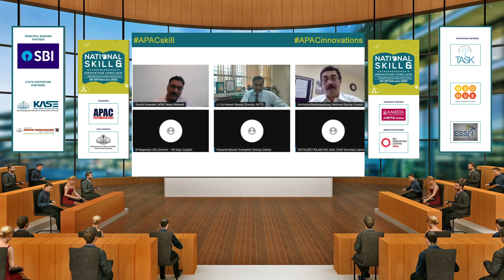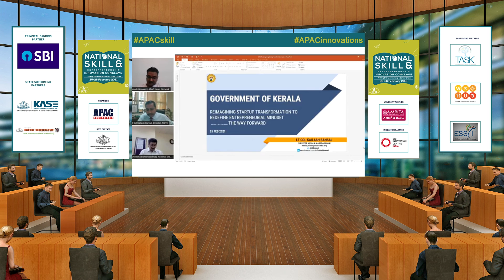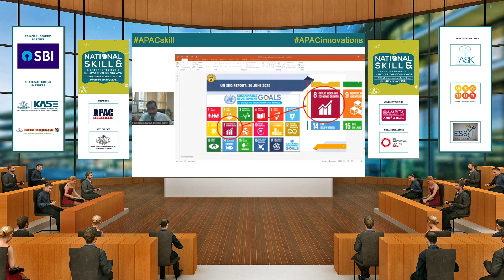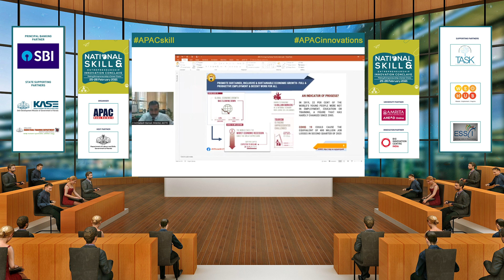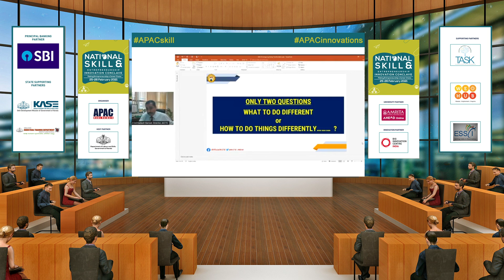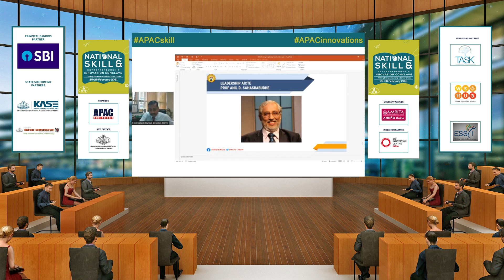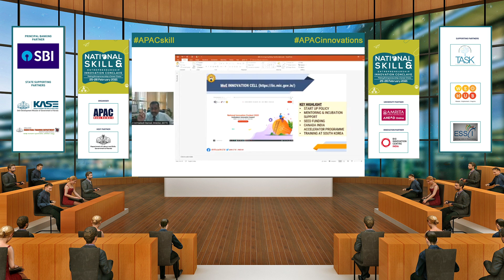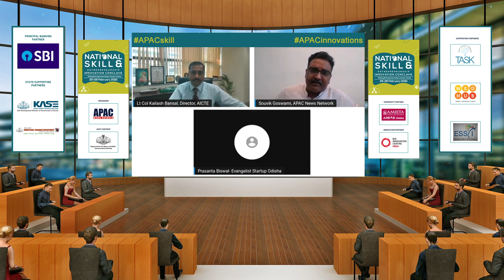APACskill | Lt. Col. Kailash Bansal, Director, AICTE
APACskill | Lt. Col. Kailash Bansal, Director, AICTE at National Skill & Entrepreneurship Innovation Conclave.